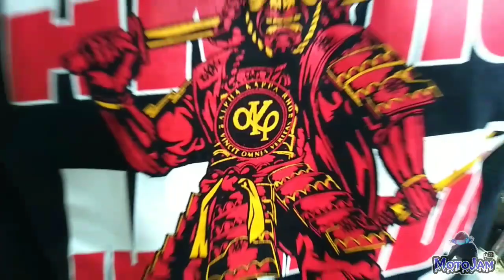Pa GOTO ng mga Dragon🤟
ABANGAN ANG PART 2 NG PA GOTO NG MGA DRAGON🤟